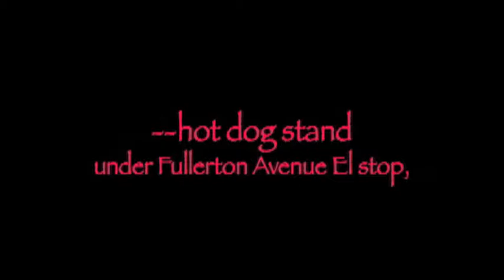Chicago Hot Dogs: Demon Dogs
Poetry video